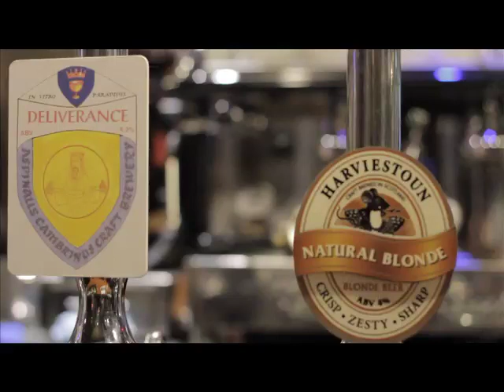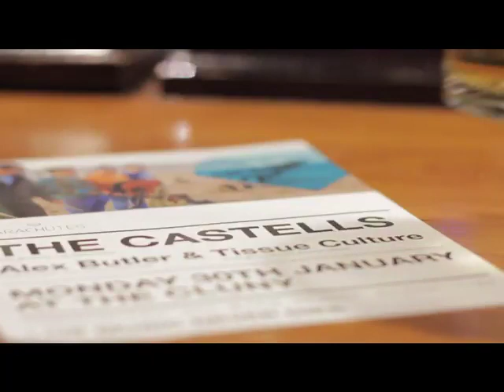The Castells promo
Juno Loco Productions are working on a promo video for 'The Castells'.

Here is a little taster of what to expect. Keep your eyes peeled for the full video coming some!.